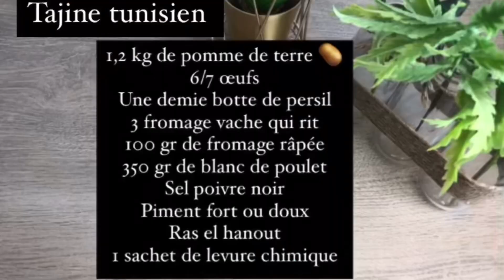Tajine tounsi - tajine tunisien 🇹🇳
Coucou mes foodizz !
Je vous poste la recette du tajine tunisien, sa ressemble plutôt à une tortilla espagnol qu’à un tajine marocain.

Pour un moule de 24 cm
Il vous faut :

1,2 kg de pomme de terre 🥔
6/7 œufs
Une demie botte de persil
3 fromage vache qui rit
100 gr de fromage râpée
350 gr de blanc de poulet
Sel poivre noir
Piment fort ou doux
Ras el hanout
1 sachet de levure chimique

A bientôt !